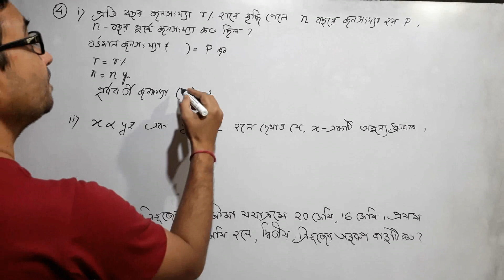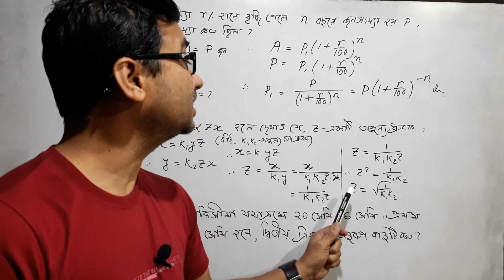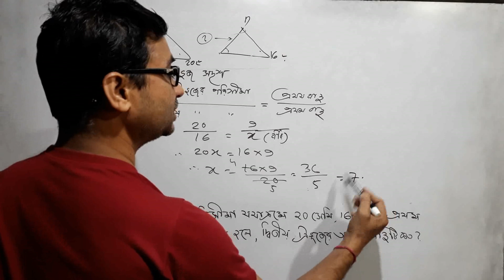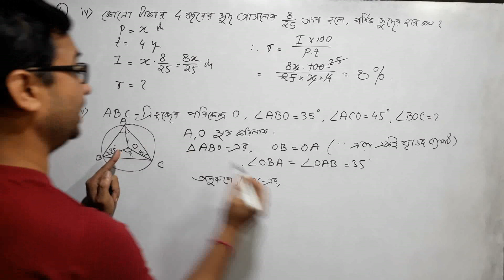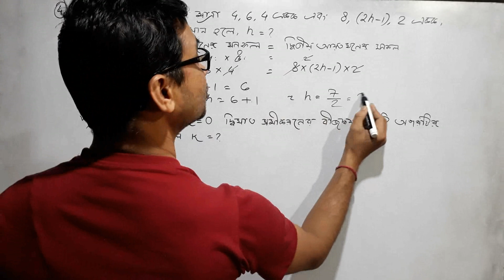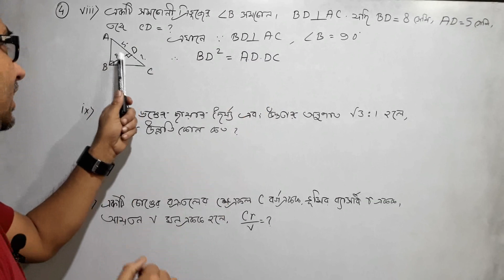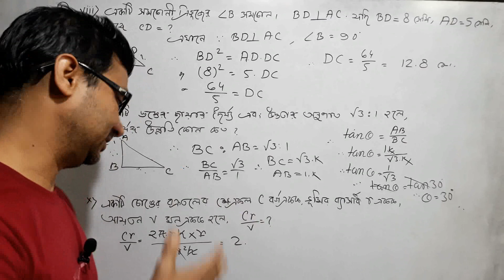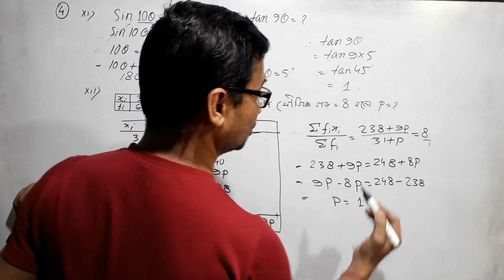ABTA page 207(4 all)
abtapage207math | ABTA page
ABTA Madhyamik Test paper Solution 2023
ABTA  math solve |
Question bank 2023
TEST PAPER SOLVE MADHYAMIK
Tesr_paper2023 solve
ABTA TEST PAPER MADHYAMIK MATH SOLVE | @math360digree
abta page
abta page